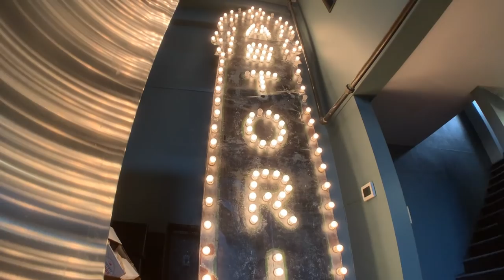The Astoria Shake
Astoria is on TV shaking the News.  The News Network filmed the story about the "Astoria Shake", the safe and socially aware greeting to continue the custom of shaking hands, done with a local twist and a touch of personality.
Other communities are being challenged to come up with their homestyle greetings videos in a shake-off contest.

Please help our community through this pandemic by taking the following steps to avoid unwittingly spreading or catching the virus: maintain social distancing, wash hands thoroughly and regularly; avoid touching your face; stay home if ill; disinfect  high contact surfaces regularly. For the latest updates see these websites:

Let’s don’t forget our neighbors are our friends.  Be kind.  Be safe.  Be Aware.